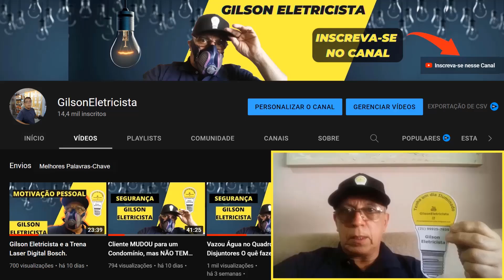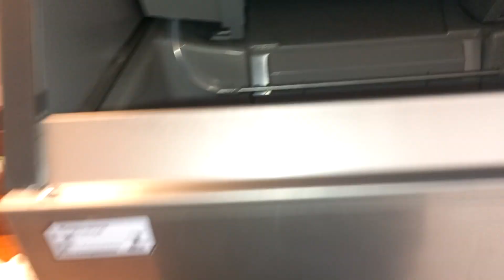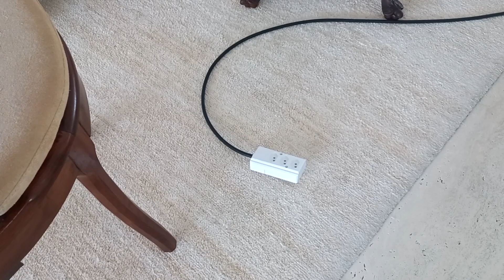ELETRICISTA RJ e a Nova Máquina de Gelo - Curso Eletricista Online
- Vistoria Elétrica
- Lâmpadas LED
- Ar condicionado
- Chuveiro Elétrico
- Prumada
- Aumento de Carga
- Fiações Internas

- Bônus 3: Acesso Vitalício com novos treinamentos mensais
- Bônus 4: Apostilas de Estudos Atualizadas
- Bônus 5: Mentoria Personalizada para tirar todas as suas dúvidas
- Bônus 6: Oportunidade de Trabalho com indicação de serviços
- Bônus 7: Dicas Secretas
- Bônus 8: Sorteios Exclusivos de equipamentos até R$1400

Sim, é um curso eletricista instalador completo para aprender todos os serviços realizados por eletricista instalador.

Gilson Eletricista.